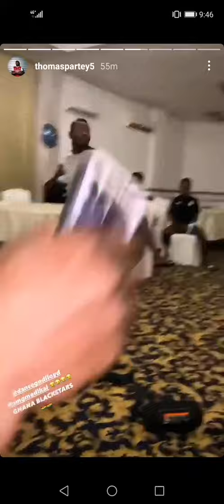Danlad & Gyasi Initiation dance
Ghana Black Stars Initiation Dance for Edwin Gyasi and Danlad Ibrahim